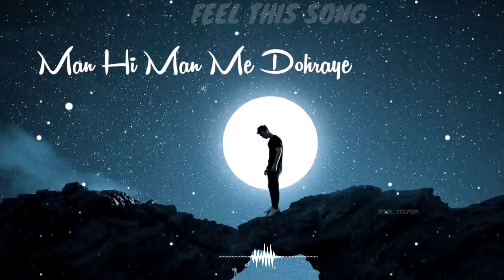yade teri tadapati he status